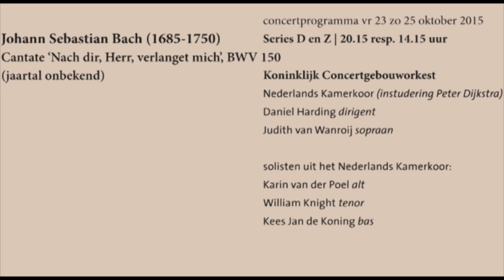J.S. Bach BWV 150 & 227 Nederlands Kamerkoor, 25 Oct. 2015, Amsterdam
Nederlands Kamerkoor conducted by Daniel Harding (Peter Dijkstra conductor for rehearsing)
Members of the Koninklijke Concertgebouworkest
Guests: Judith van Wanroij soprano,  Menno van Delft harpsichord and organ

25 October 2015 Concertgebouw, Amsterdam, The Netherlands
Broadcasted live by Het Zondagmiddagconcert radio 4,  25 October 2015, The Netherlands presented by Mark Brouwers
01:10 Johann Sebestian Bach BWV 150 Cantate "Nach dir, Herr, verlangtet mich"
17:37 Johann Sebastian Bach BWV 226 Motet "Jesu meine Freude"(1723)

Performers of Nederlands Kamerkoor:
Soprano: Heleen Koele, , Annet Lans, Mónica Monteiro,  Mariët Kaasschieter, Saejeong Kim, Ingrid Nugteren, Elma Timmers, Maria Valdmaa
Alt: Marleene Goldstein, Dorien Lievers,
Alt/Mezzo: Karin van der Poel, Åsa Olsson
Tenor:  Stefan Berghammer, Alberto ter Doest, William Knight, João Moreira
Bass/Bariton: Kees Jan de Koning,
Bass: Gilad Nezer,  Matthew Baker, Jelle Draijer